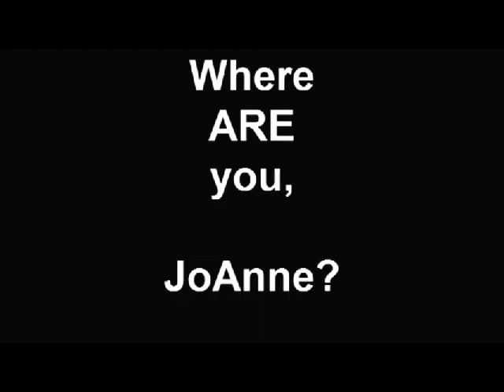UNSOLVED Mysteries lost loves JoAnne